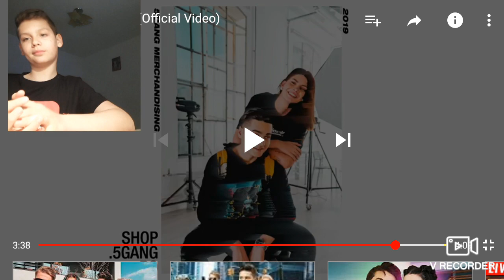Reacție la 5GANG "scuze".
Ma scuzati ca am pis video prea târziu dar l-am facut acum 3 saptamani.